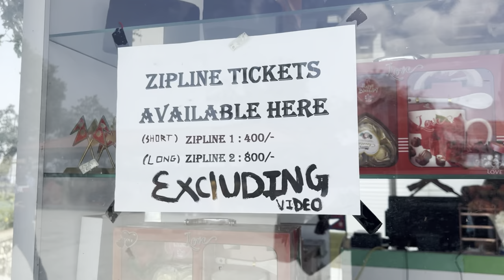Welcome to my 2nd vlog | visit to chandragiri hills in ktm Nepal😊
Explore and experience when you can 💕